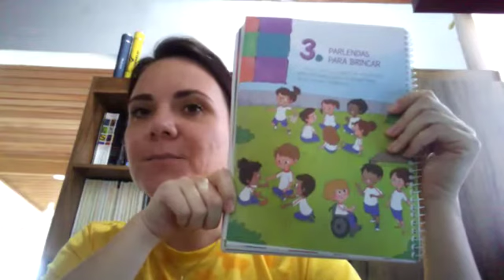Aula de Português - Parlendas - 1o ano A.